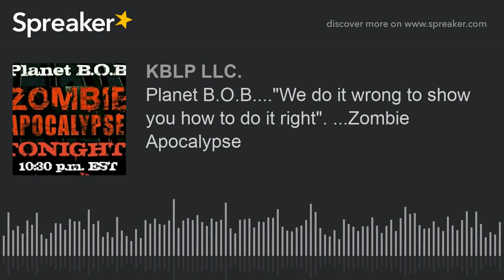Planet B.O.B...."We do it wrong to show you how to do it right". ...Zombie Apocalypse (part 3 of 11)